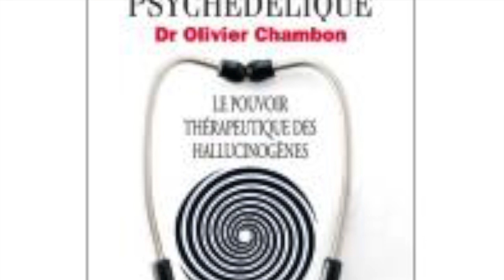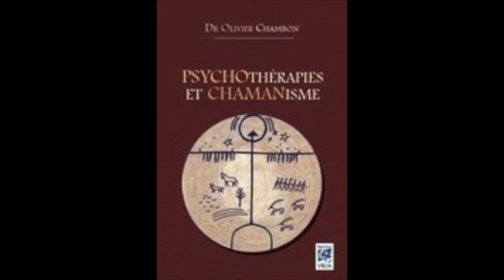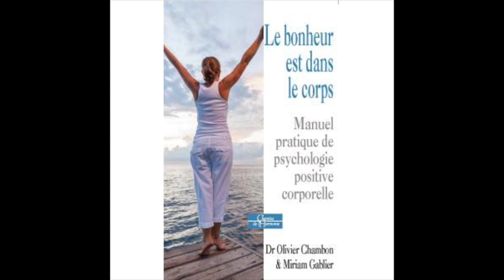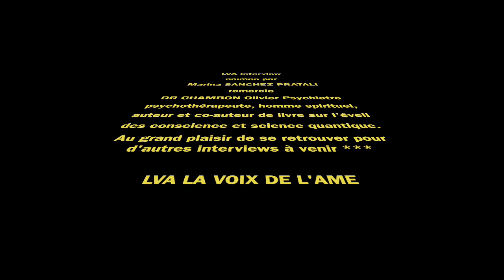LVA Interviews avec Dr CHAMBON Olivier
LVA Interview animée par Marina SANCHEZ PRATALI

avec DR CHAMBON Olivier
Psychiatre Psychothérapeute, homme spirituel, auteur et co-auteur de livre sur l'éveil des conscience, la science quantique.

LVA INTERVIEWS